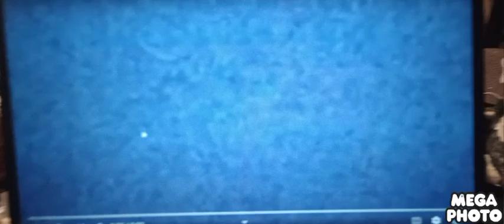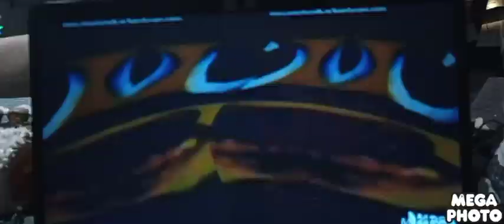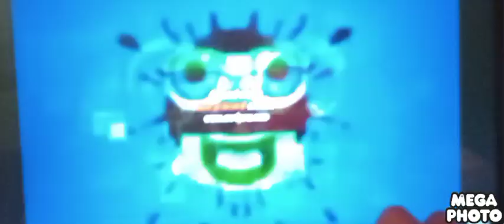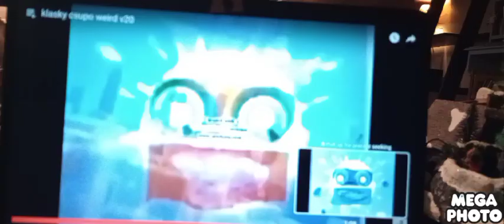Klasky Csupo Is Weird V1000